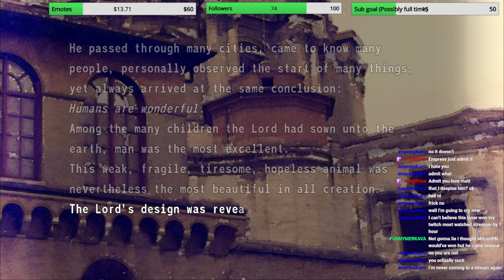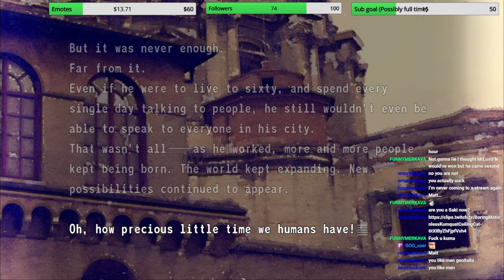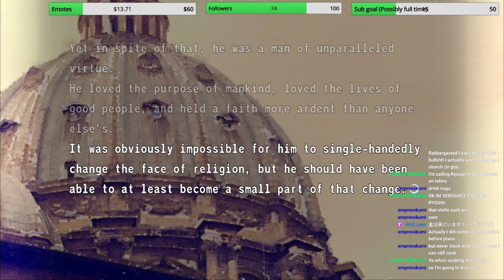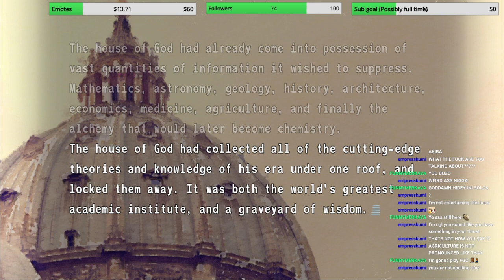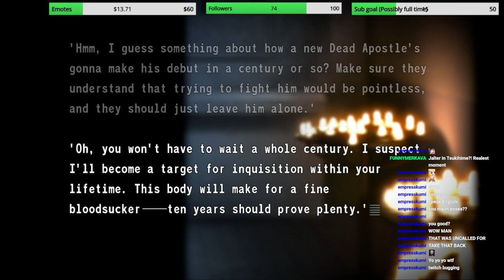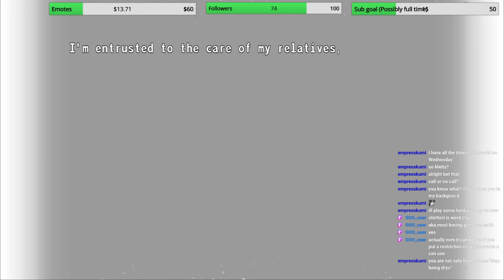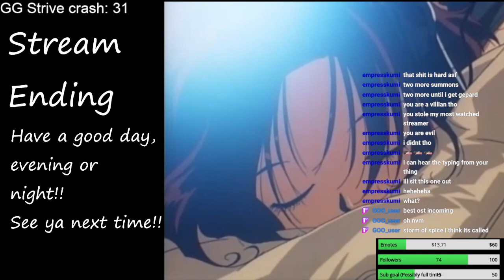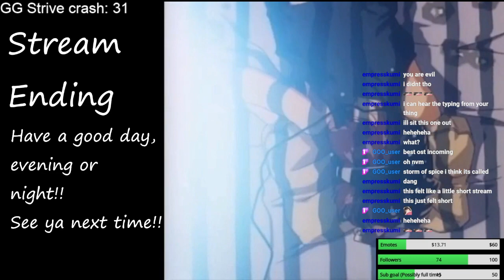Stream Day 124!! (Tsukihime! First-time playing!!)Arc was kinda weird NO SPOILERS UNLESS ASKED!!!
Twitch and Twitter can be found on my channel, in the about section ^^ (54 is almost good to go, just a little longer! I'll continue uploading every other VOD like normal!)